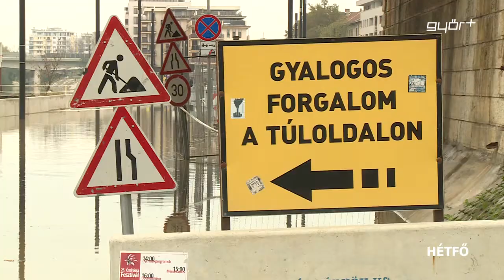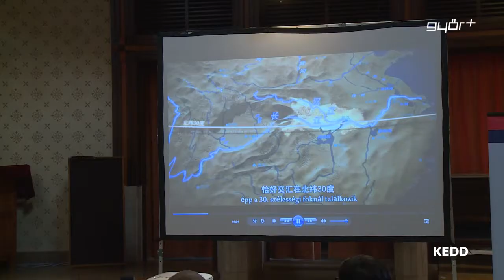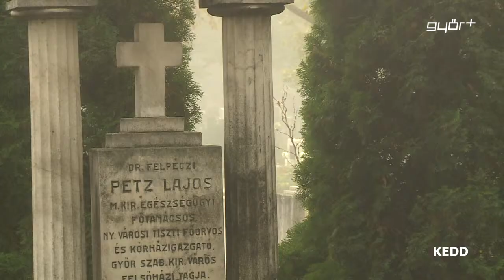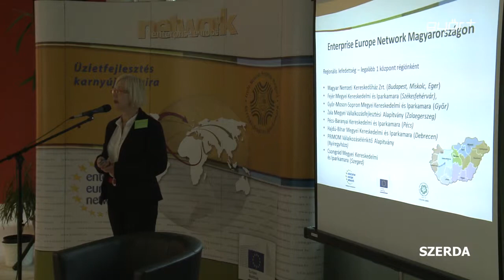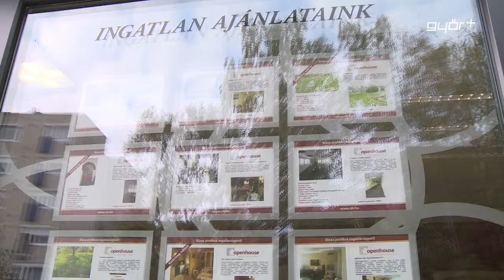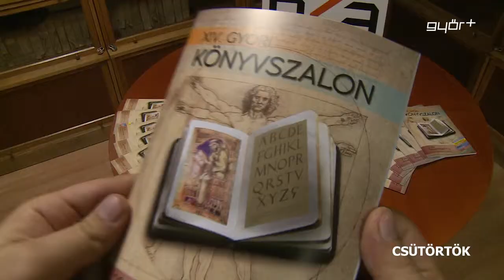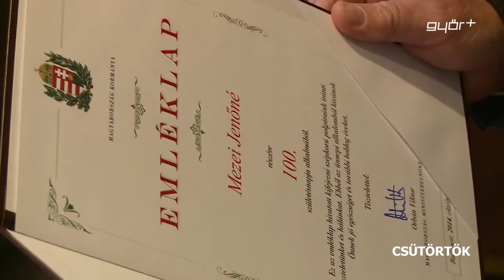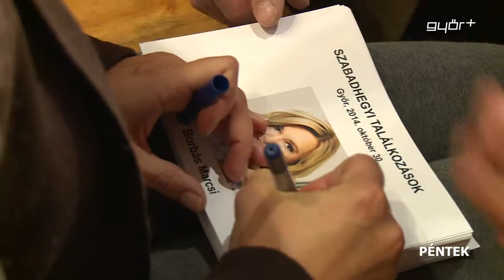Győri7 2014.11.01.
heti hírösszefoglaló